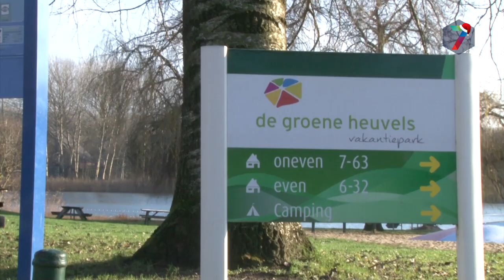Gemeente Beuningen onderneemt juridische stappen tegen Groene Heuvels